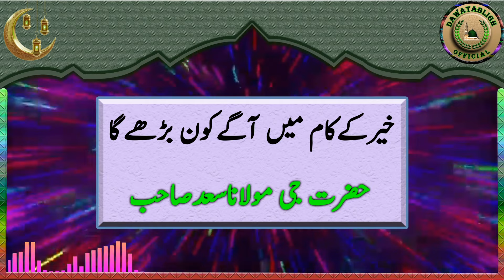khair kay kaam may agay kon berhay ga خیرکےکام میں آگےکون بڑھےگا maulana saad sahab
is clip may hazrat ji maulana saad sahab nay farmaya kay dawat or tabligh kay dars or tadrees kay jitnay bhi khair kay kaam hain ye taraqi kertay hain aik dosray kay tawoun kay jab dunya ka kaam aik dosray kay tawoun kay baggair nahi chal saktay to deen kay kaam aik dosray kay tawoun kay baggair kaisay challain gay is clip ko lazmi sunnain or share kerain shukria.